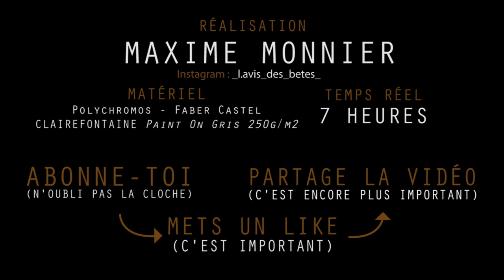DESSIN D'UN AIGLE - L'avis des bêtes #7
Salut, petite vidéo sur les aigles royaux ! Pour l'instant c'est mon dessin le plus long, j'espère que ça vous plaira :)

idealism - last time
Philanthrope X Kupla - Cycles
bloopr - mondayloop [no friends, no worries]